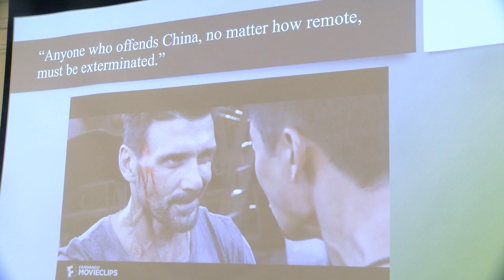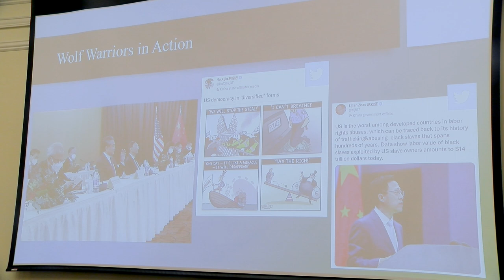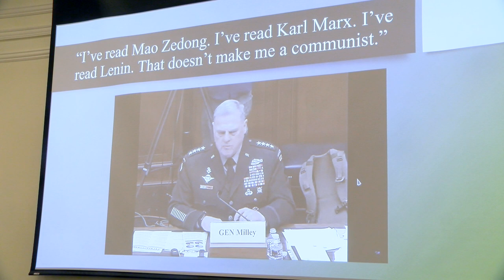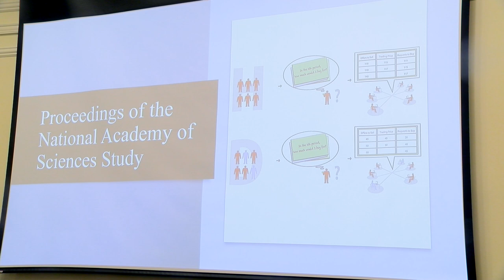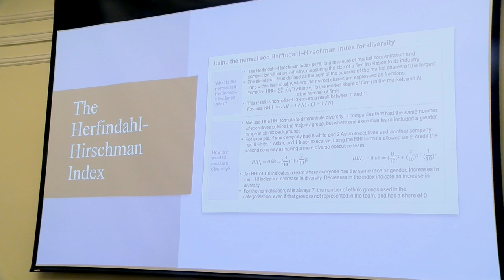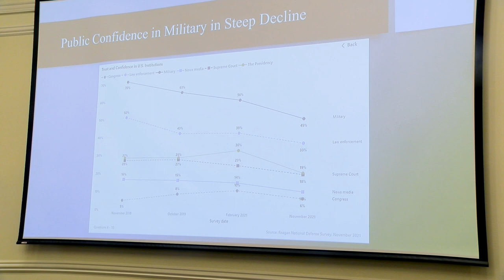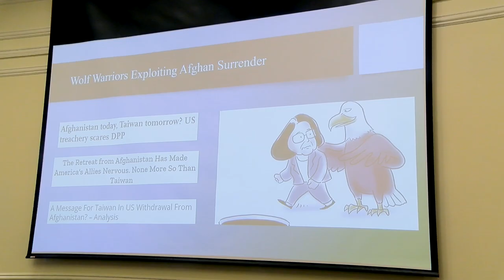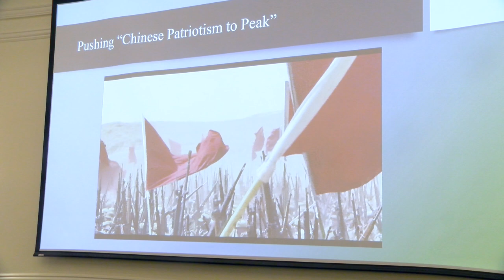Woke Warriors: How DEI Risks Destroying DoD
Rep. Mike Gallagher recently led a guest lecture at Hillsdale College outlining concerns over identity politics infecting the military and the consequences it has on U.S. national security. He also discussed how the Department of Defense's Diversity, Equity, and Inclusion (DEI) bureaucracy has been built on bad social science and fringe history, which is being exploited by our adversaries.

Watch the full conversation or read highlights below:

"In his first week on the job, Secretary of Defense Lloyd Austin ordered a 60-day stand down to confront “extremism,” forcing all commanding officers to spend a day discussing extremism using a PowerPoint presentation prepared by the Joint Staff that included Ted Talks asking “What is up with us white people?"...The U.S. Military Academy at West Point likewise required cadets to attend a seminar on DEI and promoted presentations on “White Power at West Point” and “Understanding Whiteness and White Rage.”...Admiral Mike Gilday, the Chief of Naval Operations, recently included Ibram X Kendi’s How to Be an Antiracist on his “Professional Reading Program,” which is supposed to help sailors “outthink our competitors.” Kendi, a “leading historian” according to one Ted Talk included in Secretary Austin’s PowerPoint on extremism, has called Supreme Court Justice Amy Coney Barrett a “white colonizer,” argues that capitalism is “essentially racist”, and warns “racism has spread to nearly every part of the body politic.”

On Milley and Gilday's logic for regarding woke texts:

"When Chairman Milley compared reading Woke texts to reading Mao and Lenin, he unwittingly gave away the game. We read Mao and Lenin to understand our enemies and their tactics. We do not read Mao’s Talks at Yan’an for ideas of how to better run our military. Yet that is precisely how Milley and Gilday are approaching these Woke texts: as useful tools to help better run the Pentagon because of platitudes such as “diversity is our strength.”

"It should be noted that here Milley and Gilday are not simply pointing out that America’s e pluribus unum melting pot is an asset for the U.S. military recruitment and that we should be proud that we live in a diverse nation with a diverse military...They are instead asking us to embrace a brand of identity politics that is fashionable on the Left right now, one which judges people explicitly by the color of their skin rather than on their merits as individuals."

On the shoddy social science behind the DEI initiatives:

"Consider the recent comments of the chief of Navy personnel, Vice Admiral John Nowell, Jr., who suggested we need to reinstate photos for selection boards so skin color can factor into promotion. Nowell also asserted “we know that diverse teams that are led inclusively will perform better.” This claim appears to come from a “Task Force One Navy (TF1N)” report commissioned after the death of George Floyd. Though TF1N concedes the Navy is more diverse than the U.S. population, it offered approximately 60 DEI recommendations, including de-emphasizing the use of standardized academic tests for Navy recruits, “bias awareness training” for all promotion board members, and developing a “subjectivity mitigation tool” to combat unconscious biases.

"TF1N even quantifies the assertion that “diversity is our strength”: “diverse teams are 58 percent more likely than non-diverse teams to accurately assess a situation.” Here TF1N cites a 2014 article from the Proceedings of the National Academy of Sciences studying price bubbles in experimental markets. The experiment, depicted in this slide, used 180 strangers “trained in business or finance” whose exposure to “diversity” meant briefly sitting white traders in a waiting room with other traders, where “at least one of the [other traders] was an ethnic minority.” These test subjects then made fake stock trades alone in their “separate cubicles” through a computer terminal. So contrary to TF1N’s portrayal, the study says nothing about teams (decisions are made alone by individuals) and nothing about assessing “situations” (it is about pricing and purchasing decisions)."

On the growing DEI bureaucracy within the Pentagon:

"Diversity may be a strength for America, but it cannot be an organizing principle for the Pentagon. Actual strength—physical strength, mental strength, and overall end strength—is our strength.

"DEI initiatives risk sapping this strength. By co-opting the Woke Left’s obsession with racial and gender diversity, the Pentagon’s DEI evangelists are ironically stifling the very type of diversity that might improve military performance: intellectual diversity. But that, of course, is the real point. The growing DEI bureaucracy inside the military is the same woke commissariat that has put an ideological straitjacket on America’s elite educational institutions...the DEI agenda promotes a culture of conformity that elevates the mindless repetition of dogmas over a true exchange of ideas."